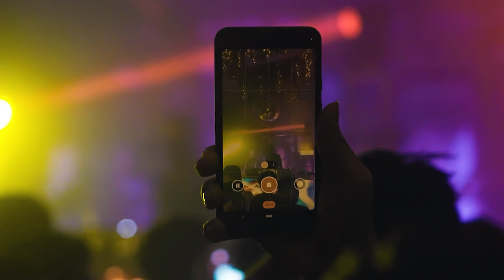The Limbu Experience @ Samsara Club (Techno/Psytechno/Psytrance) [Set Visualizer 4K]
Set apresentado durante a Samsara edição Club no dia 09/09/23. Onde tive a oportunidade de mostrar a experiência mais estendida do Limbu, passeando entre atmosferas e vertentes que definiram o projeto!
Techno - Psytechno - Psytrance

Video By @breeze.midia